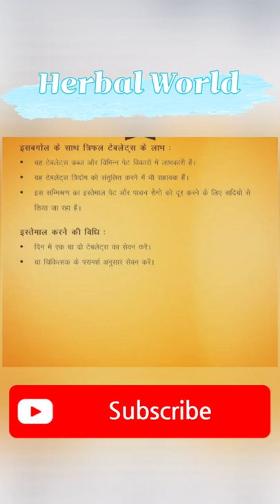IMC त्रिफल टेबलेट इसबगोल के साथ।🔥👌